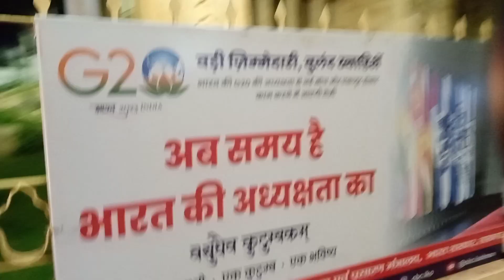कैसा है लखनऊ का इमामबाड़ा ❤️💯 night view ❤️💯 (full blog)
❤️❤️ 😘💯 जिंदगी के फुल मजे इस ब्लॉग में आपको मिलने वाले है 💯😘
❤️ क्या आपने देखा है लखनऊ का इमामबाड़ा ? 😀
❤️💯 बड़ा इमामबाड़ा लखनऊ की एक ऐतिहासिक धरोहर है इसे भूल भुलैया भी कहते हैं इसको अवध के नवाब अशिफुद्दौला ने (1784 -94) के मध्य बनवाया गया था इसे भूल भुलैया के नाम से भी जाना जाता है! 💯❤️
लखनऊ में कितने इमामबाड़े हैं?

💯❤️ उनमें से सबसे बड़ा, बड़ा इमामबाड़ा को किसी परिचय की आवश्यकता नहीं है - यह लखनऊ के लिए पोस्टर-स्मारक है! ❤️💯
❤️💯 follow me in Instagram 🎉
😘 बड़ा इमामबाड़ा किसने बनवाया था क्यों बनवाया था?
❤️💯 उत्तर प्रदेश की राजधानी लखनऊ में स्थित बड़ा इमामबाड़ा यहां के प्रमुख ऐतिहासिक स्थलों में से एक है. इसका निर्माण 1784 ई. में अवध के नवाब आसफ-उद-दौला द्वारा कराया गया था ताकि लोगों को रोजगार मिल सके क्योंकि लखनऊ में अकाल पड़ गया था! ❤️💯
❤️💯लखनऊ भूल भुलैया का टिकट कितना है?
भूल भुलैया सुबह 6 बजे से खुलती है और शाम 5 बजे बंद कर दी जाती है। लखनऊ शहर के चौक इलाके में मौजूद इस जगह का टिकट प्रति व्यक्ति 50 रुपए है।💯❤️
इमामबाड़ा का मतलब क्या होता है?🎉🎉🎉
😀❤️  😀 ❤️ 😀❤️😀एक इमामबाड़ा एक जगह या एक हॉल के साथ एक इमारत है जहां लोग इमाम हुसैन और कर्बला के शहीदों के "मजलिस" (शोक मंडली) के लिए इकट्ठा होते हैं। एक इमामबाड़ा एक मस्जिद से अलग है क्योंकि यह "मजलिस" के लिए अभिप्रेत है।
❤️💯 इस इमामबाड़े का निर्माण आसफ़उद्दौला ने 1784 में अकाल राहत परियोजना के अन्तर्गत करवाया था। यह विशाल गुम्बदनुमा हॉल 50 मीटर लंबा और 15 मीटर ऊंचा है। अनुमानतः इसे बनाने में उस ज़माने में पाँच से दस लाख रुपए की लागत आई थी। यही नहीं, इस इमारत के पूरा होने के बाद भी नवाब इसकी साज सज्जा पर ही चार से पाँच लाख रुपए सालाना खर्च करते थे
😘❤️💯ईरानी निर्माण शैली की यह विशाल गुंबदनुमा इमारत देखने और महसूस करने लायक है। इसे मरहूम हुसैन अली की शहादत की याद में बनाया गया है। इमारत की छत तक जाने के लिए ८४ सीढ़ियां हैं जो ऐसे रास्ते से जाती हैं जो किसी अन्जान व्यक्ति को भ्रम में डाल दें ताकि आवांछित व्यक्ति इसमें भटक जाए और बाहर न निकल सके. इसीलिए इसे भूलभुलैया कहा जाता है। इस इमारत की कल्पना और कारीगरी कमाल की है। ऐसे झरोखे बनाए गये हैं जहाँ वे मुख्य द्वारों से प्रविष्ट होने वाले हर व्यक्ति पर नज़र रखी जा सकती है जबकि झरोखे में बैठे व्यक्ति को वह नहीं देख सकता। ऊपर जाने के तंग रास्तों में ऐसी व्यवस्था की गयी है ताकि हवा और दिन का प्रकाश आता रहे. दीवारों को इस तकनीक से बनाया गया है ताकि यदि कोई फुसफुसाकर भी बात करे तो दूर तक भी वह आवाज साफ़ सुनाई पड़ती है। छत पर खड़े होकर लखनऊ का नज़ारा बेहद खूबसूरत लगता है। आप कभी लखनऊ जाएं तो इन्हें अवश्य देखिए, शानदार हैं ये💯
❤️💯 इस इमामबाड़े में एक अस़फी मस्जिद भी है जहां गैर मुस्लिम लोगों को प्रवेश की अनुमति नहीं है। मस्जिद परिसर के आंगन में दो ऊंची मीनारें हैं।💯❤️
💯❤️ इसमें विश्व-प्रसिद्ध भूलभुलैया बनी है, जो अनचाहे प्रवेश करने वाले को रास्ता भुला कर आने से रोकती थी। इसका निर्माण नवाब ने राज्य में पड़े दुर्भिक्ष से निबटने हेतु किया था। इसमें एक गहरा कुँआ भी है।💯❤️
इमामबाड़ा और रूमी दरवाजा किसने बनवाया था?😘
💯❤️रूमी दरवाजा (हिंदी: रूमी दरवाज़ा, उर्दू: رومی دروازه, और कभी-कभी तुर्की गेट के रूप में जाना जाता है), लखनऊ, 💯❤️